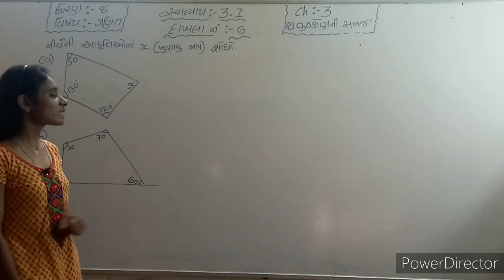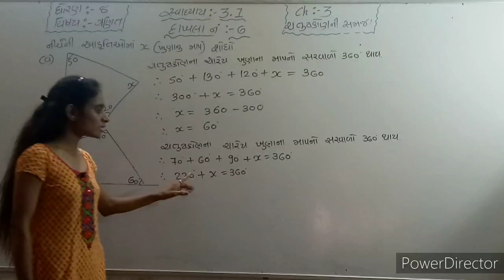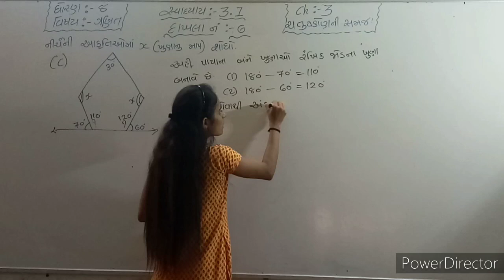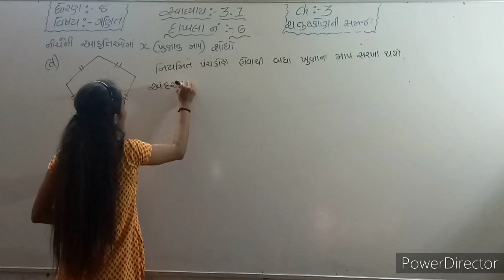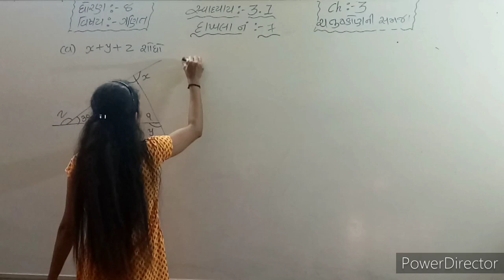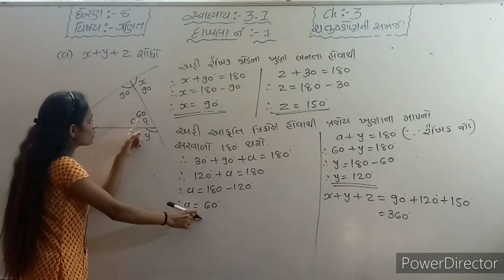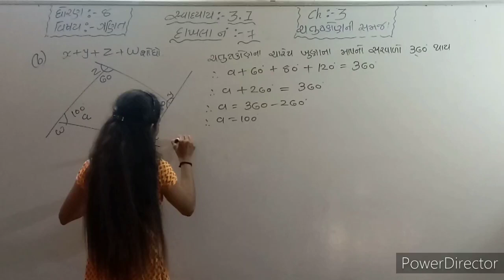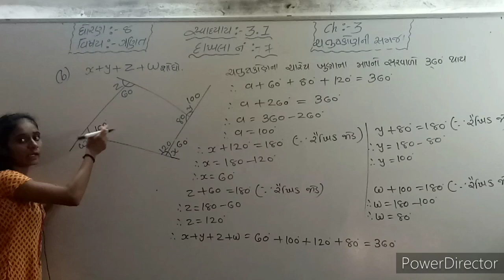Std 8 || Maths || Chapter 3 || Chatushkon ni samaj || Part- 3